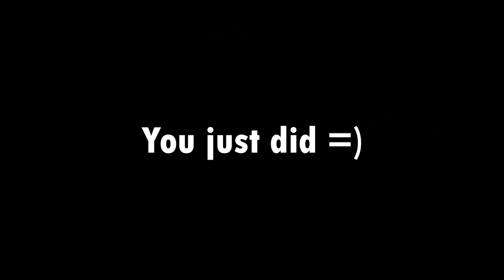I Survived 300 Days Of Hardcore Minecraft, In A Cave Only World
In this Minecraft video I survive 300 days in a Minecraft Hardcore Cave Only World. Here are all the things I accomplished, and all the adventures that I had. This was played on a 1.17 Snapshot.